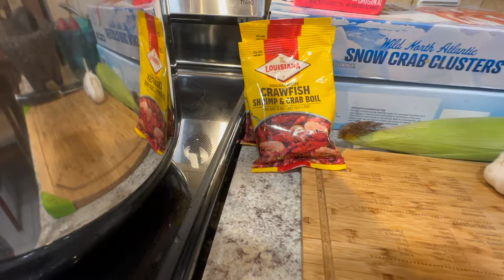Receta facil Patas de Cangrejo y Camarones, Crab legs, Comida del mar, Seafood.